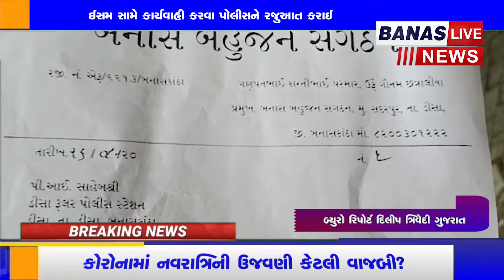ડૉ. બાબા સાહેબ આંબેડકર ના ફોટો સાથે ચેડા કરનાર ઈસમ સામે કાર્યવાહી કરવા પોલીસને રજુઆત BANAS LIVE NEWS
BANAS LIVE NEWS Gujarati  Brings you the latest and live news from Gujarat with a complete package of important news and current happenings of India and world news in Gujarati.

માણો ગુજરાત અને દેશ-વિદેશની મહત્વપૂર્ણ ખબરો આપણી પોતાની ભાષા ગુજરાતી માં માત્ર BANAS LIVE NEWS પર. આ ચેનલ ગુજરાત અને ગુજરાત બહાર વસતા ગુજરાતીઓને લેટેસ્ટ ન્યૂઝથી અપડેટ રાખે છે.

Mr Dilip Trivedi  ( DIRECTOR OF BANAS LIVE NEWS )

OFFICE ADDRESS
Chandralok Rode, Ambika Chok, Suryanagar,
Ta : Deesa / Dis : Banaskantha,
Pincode : 385535